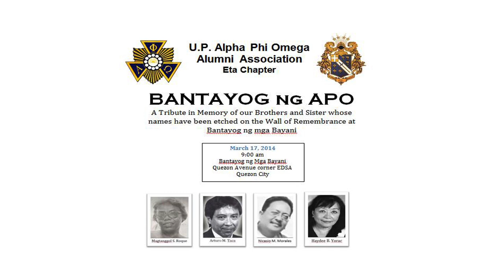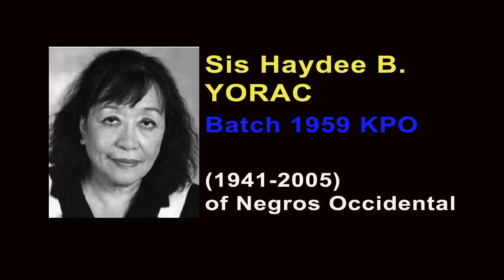Intro Video of Bantayog ng APO Awardee Sis Haydee B. Yorac